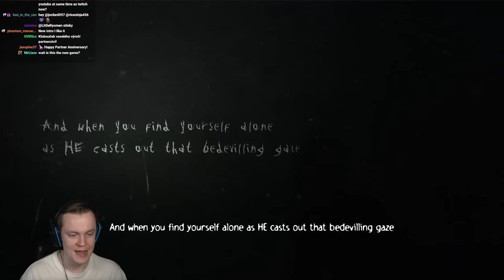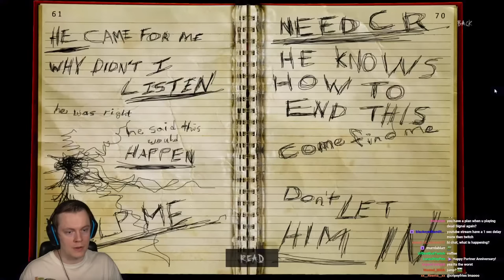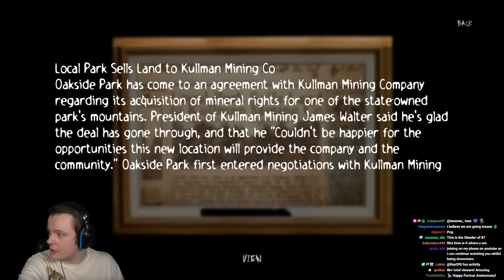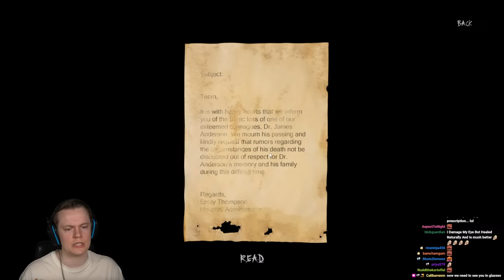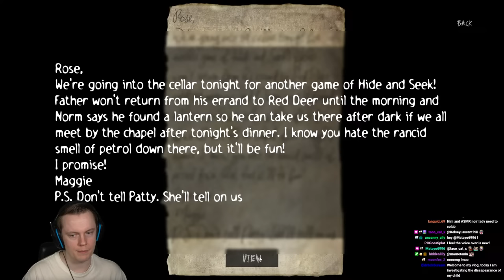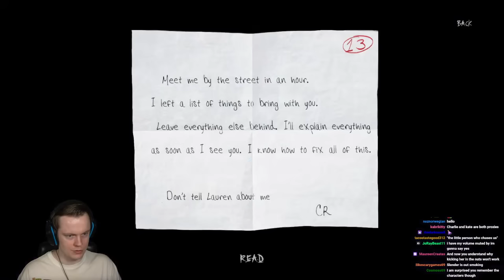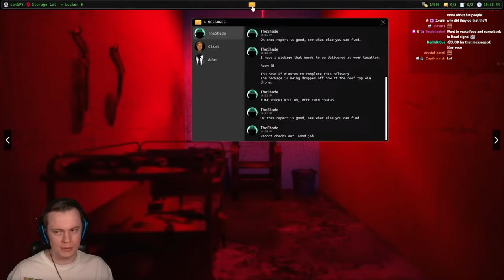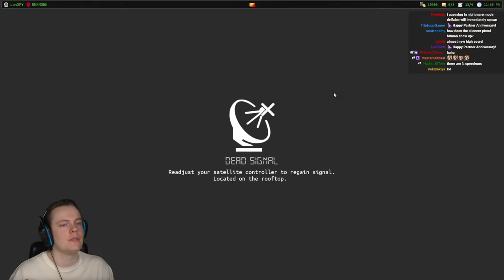My First YouTube Livestream - Playing Slender The Arrival (Remake) & Dead Signal